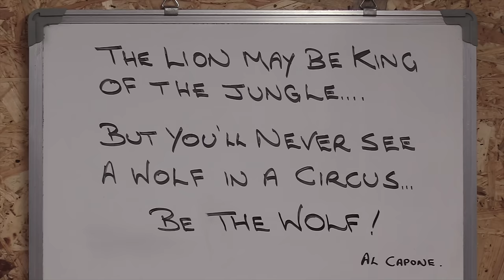HayaBusa Streetfighter Day #11, Custom Clockdash Mount !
Clocks on the handlebars, right where a streetbike should have them. !
Like many busy channels these days, we support what we do here with the generous help of Patrons who make this channel possible.. We commit 60 hours a week to what we do, and make every video a polished production worthy of our viewer's time and support, We also strive to pass on information and knowledge that our viewers can use to save themselves money and keep their bikes safe on the road too..